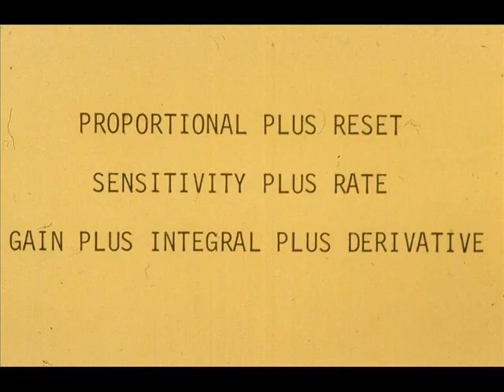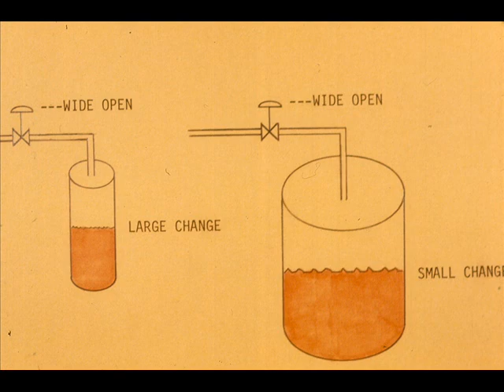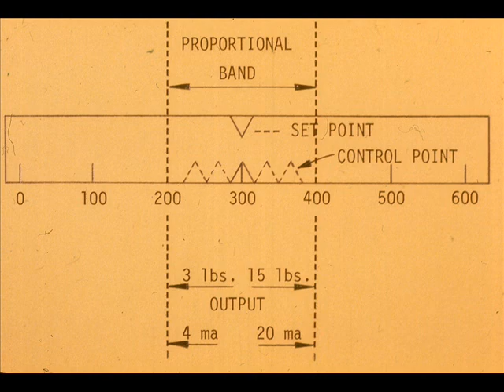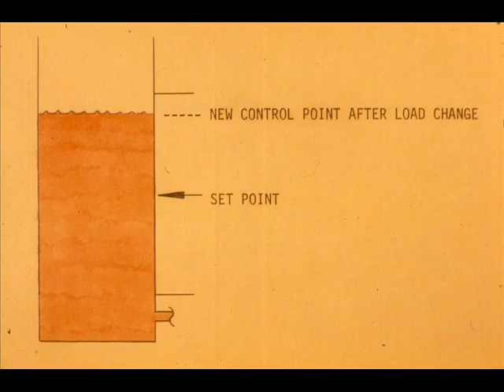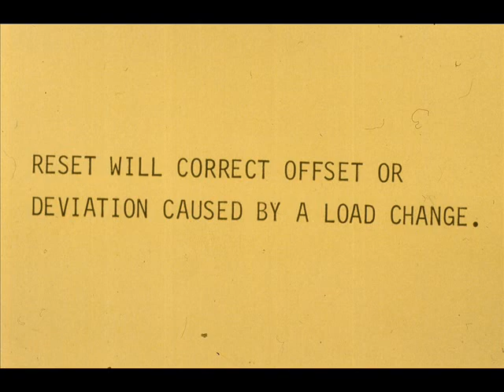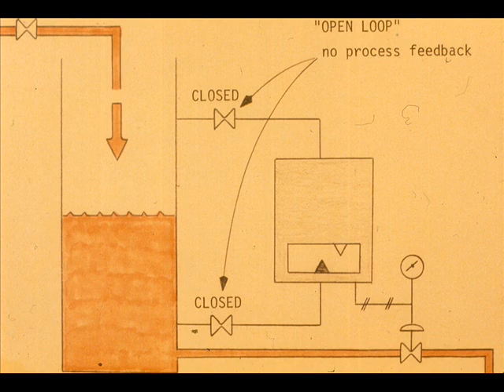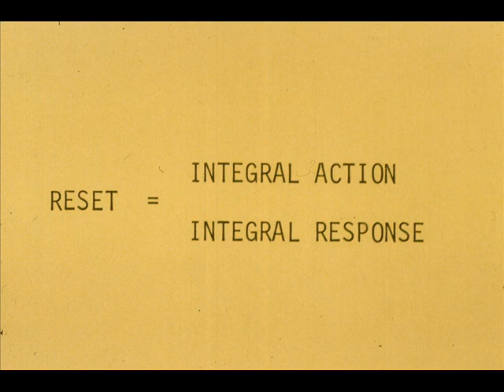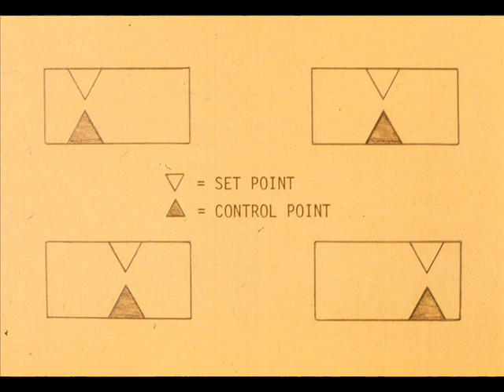Tune an automatic control loop 1/6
This will help the diploma students to learn and understand with more better ways.